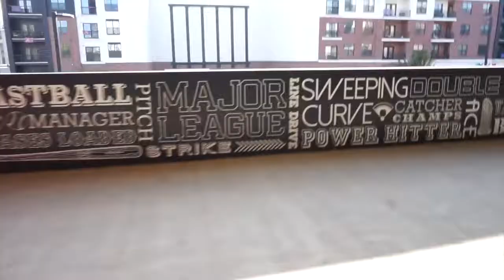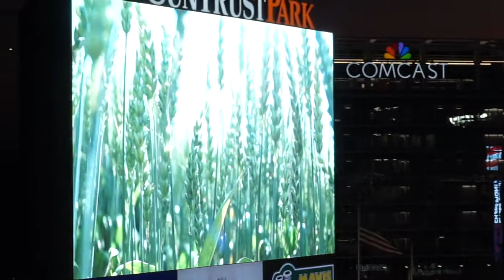VLOG: 1ST BASEBALL GAME EVER! BRAVES vs. CARDINALS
- HELP ME REACH 1K SUBBIES BY 2020!! -